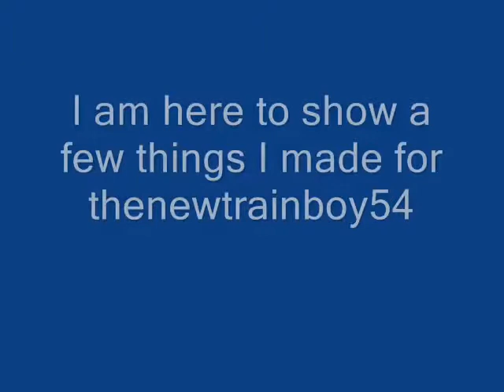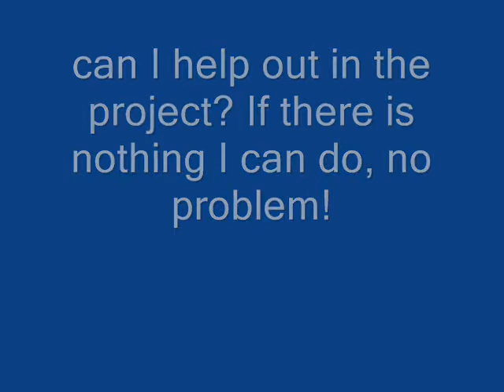A Few Things for thenewtrainboy54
this is a video of things I did for thenewtrainboy54. Enjoy!